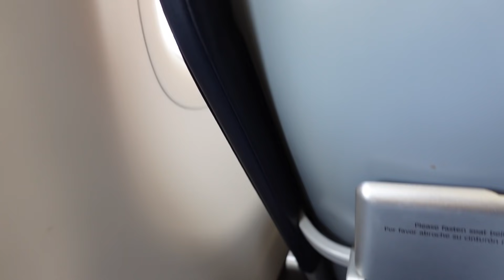Maya Fairy tal fete Santo Domingo